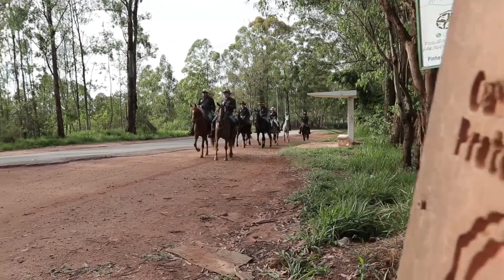Chamada Mangalarga Marchador TV - Programa 480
O MMTV exibe a segunda etapa da Expedição Estrada Real em uma série quatro capítulos. Veja domingo (09/12), às 19h, no Canal Rural.
O Núcleo de Criadores do Sul de Minas Gerais organizou uma festa da raça. Na ocasião foi realizada a primeira grande final das copas de marcha da região em Varginha.
Acompanhe as premiações do Esporte, de  núcleos regionais e das empresas leiloeiras no Marchador Fest em Brasília (DF).
No penúltimo capítulo da série Campeões Nacionais, o programa  mostra a história de Nuvem do Monteiro.